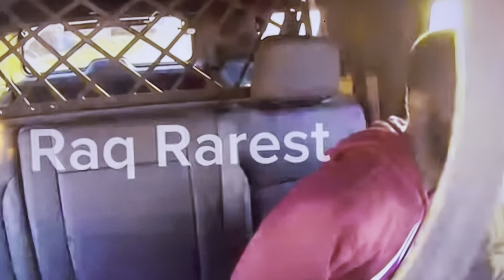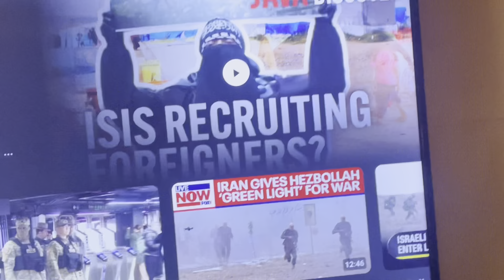051 KIDDO on his way to jail 4 gettin caught wit a switch & the MURDER of THF TP...(WAISTED TALENT)